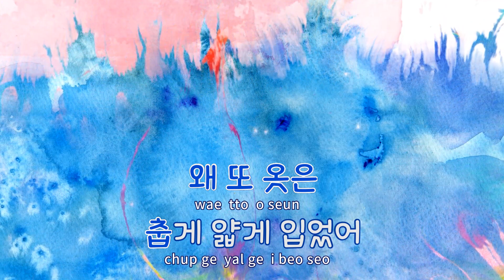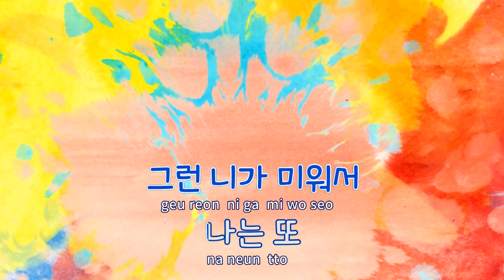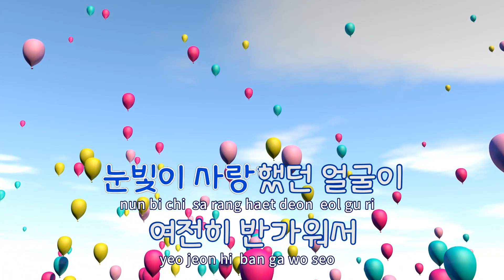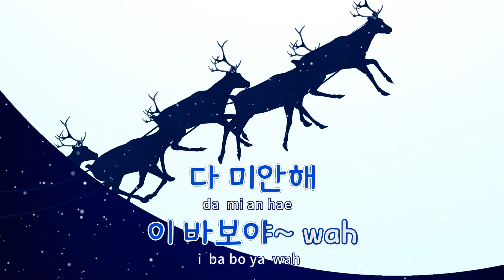[TJ노래방 / 여자키] 이바보야 - 정승환 / TJ Karaoke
이바보야  --  정승환